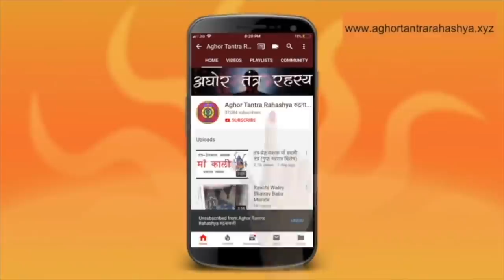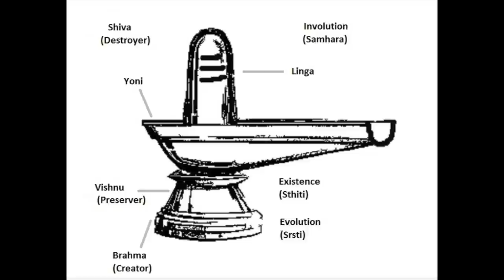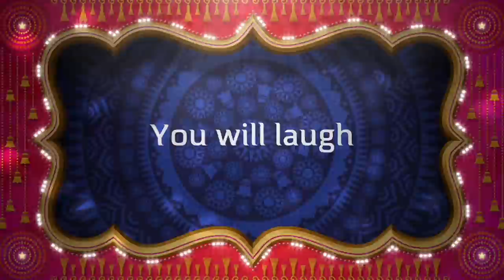कियूँ मरते हैं लोग महामृतुंजय जपने से? आप कैसे कर सकते हैं इसका जाप, जानिए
महामृतुंजय एक अति प्रभावी तीव्र और सिद्ध मंत्र है। इसका प्रयोग घातक से अति घटक हो सकता है। जानिए इसको जपने का सही मंत्र और विधान।
Alakh Aadesh!